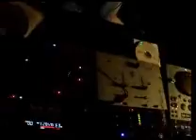CBU Universty üniversitesi djkantik süper kopmalık canlı performans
best club music sound kopmalık party cbü üniversite university dj kantik süper super en mix remix 2010 hits hit sensation türkiye Usher tiesto paul van dyk live set djonur araba bass serdarortaç nolur gitme funkerman speed up rhianna umbrella summer kız ClubHits turkish turkey tribal trance exlusive top top10 kopmalık kop araba bass djonur